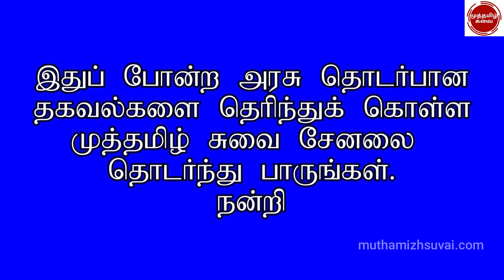PG TRB 2021 | Re-Notication Updates | ஆன்லைன் விண்ணப்ப தேதி அறிவிப்பு 20.09.2021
September 20th

ஆன்லைன் விண்ணப்ப  தேதி அறிவிப்பு 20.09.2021

PG TRB 2021 |சென்னை: ஆசிரியர் பணிக்கான தேர்வில் கண்பார்வையற்றவர்கள் பங்கேற்கச் செய்வதற்கான வழிகாட்டு விதிகளை வகுக்காமல், தேர்வு நடைமுறைகளை மேற்கொள்ள அனுமதிக்க முடியாது என சென்னை உயர் நீதிமன்றம் உத்தரவிட்டுள்ளது.

ஆசிரியர் தேர்வு வாரியம், 2019ம் ஆண்டு ஆசிரியர் பணிக்கான தேர்வை நடத்தியது. இந்த தேர்வுக்கு விண்ணப்பித்துள்ள கண்பார்வையற்றவர்களுக்கு, தேர்வு எழுத உதவியாளர்களை நியமிக்க கோரியும், தேர்வு எழுத கூடுதல் நேரம் ஒதுக்க கோரியும், கல்லூரி மாணவர்கள் மற்றும் பட்டதாரிகள் சங்கம் சார்பில் 2019ல் வழக்கு தொடரப்பட்டத
இந்த வழக்கை விசாரித்த உயர் நீதிமன்றம், கண்பார்வையற்றவர்கள் தேர்வெழுத உதவியாளர்களை நியமிக்கவும், கூடுதல் நேரம் ஒதுக்கவும், அதுசம்பந்தமாக வழிகாட்டு விதிகளை வகுக்கவும் உத்தரவிட்டிருந்தது. இந்த வழக்கு, தலைமை நீதிபதி சஞ்சிவ் பானர்ஜி மற்றும் நீதிபதி ஆதிகேசவலு தலைமையிலான அமர்வில் மீண்டும் விசாரணைக்கு வந்தது.

அப்போது, ஆசிரியர் தேர்வுக்கு விண்ணப்பங்களை வரவேற்று கடந்த 9ம் தேதி ஆசிரியர் தேர்வு வாரியம் அறிவிப்பு வெளியிட்டுள்ளதாகவும், உயர் நீதிமன்றம் உத்தரவு பிறப்பித்தும், தேர்வில் மாற்றுத் திறனாளிகள் பங்கேற்கும் வகையில் எந்த வழிகாட்டு விதிகளையும் அறிவிக்கவில்லை என மனுதாரர் தரப்பில் புகார் தெரிவிக்கப்பட்டது.இதையடுத்து, ஆசிரியர் தேர்வில் கண்பார்வையற்றவர்கள் பங்கேற்கும் வகையில் உரிய வழிகாட்டு விதிகளை வகுக்காமல், தேர்வு நடைமுறைகளை மேற்கொள்ள அனுமதிக்க முடியாது என உத்தரவிட்ட நீதிபதிகள், விசாரணையை செப்டம்பர் 22ம் தேதிக்கு தள்ளிவைத்தனர். நன்றி ஒன்இந்தியா தமிழ் டெலிகிராம் சானல்